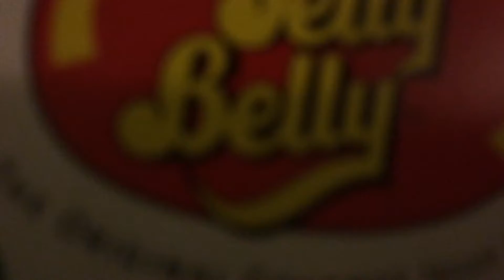Jelly belly song